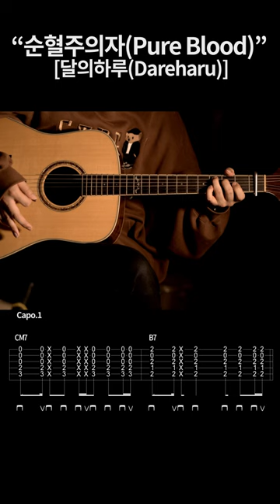달의하루(Dareharu) 순혈주의자(Pure Blood)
Purchase [TAB]
[Korea]
[Japan]
[English]

Guitar : Crafter DX-5 SR Plus
Mic : akg p170
Audio interface : UR44
Camera : Sigma FP